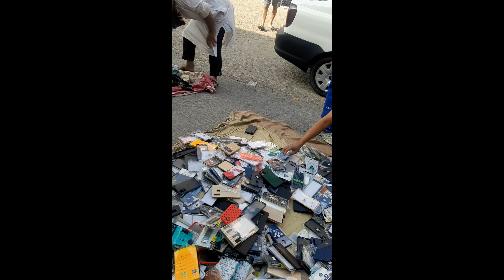small market behind my accommodations